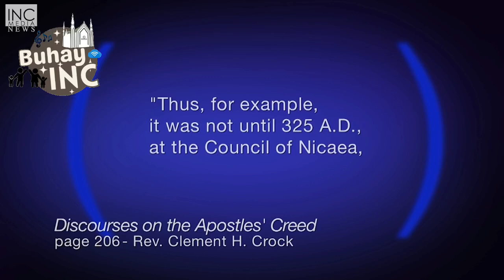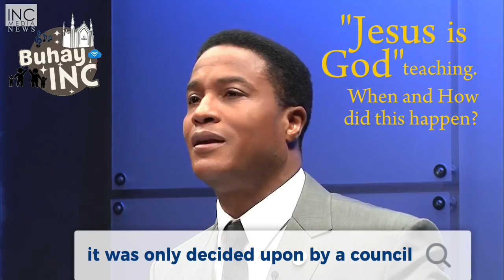"Jesus is God" doctrine. How/when did this happen?